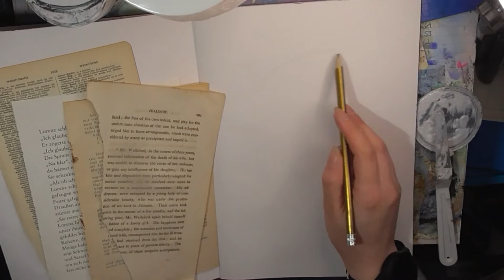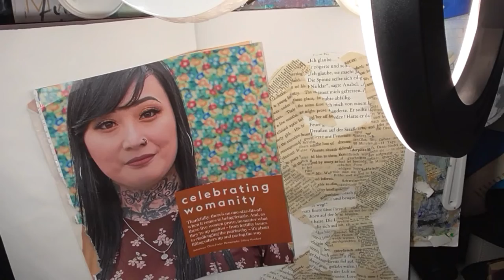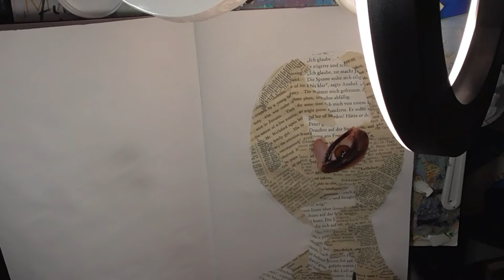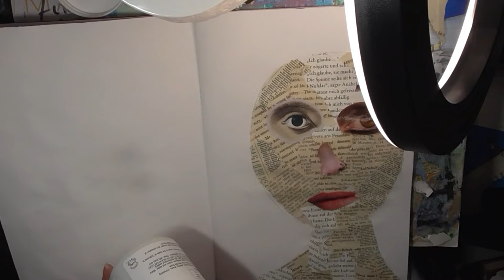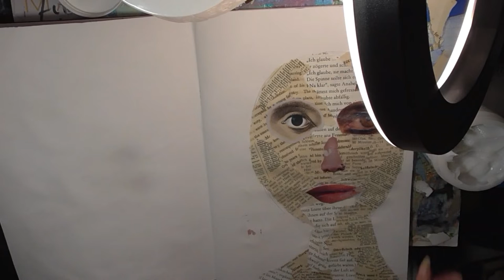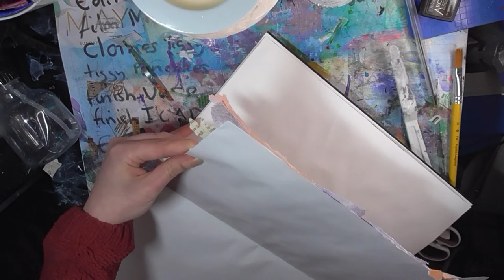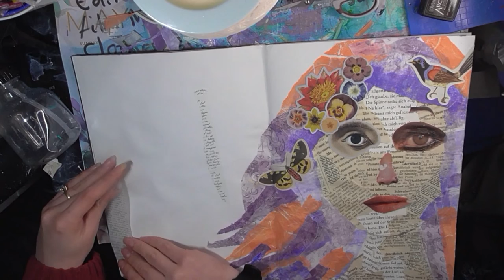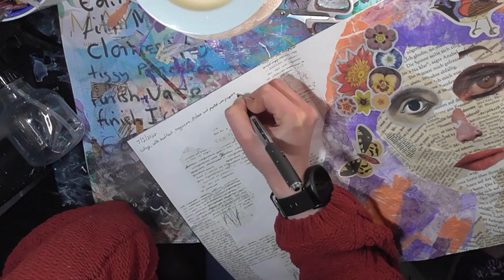Abstract Faces Part Two